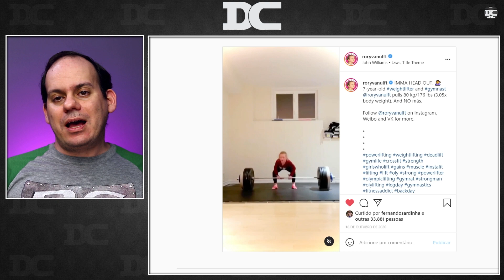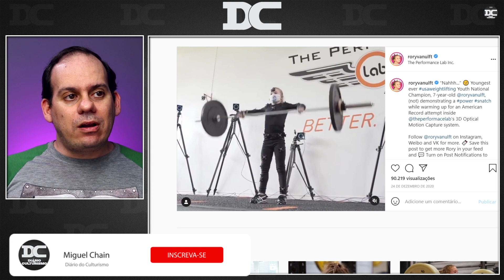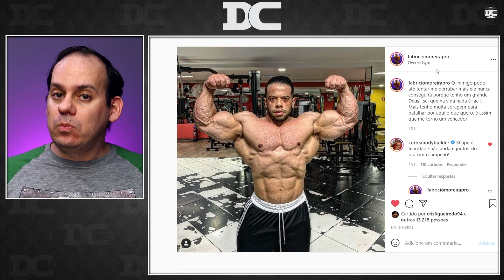Zancanelli pronto para o show + Fabricio Moreira muito seco + Hide Yamaguishi vai abrir academia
Content:
00:00 - Hide Yamaguishi abrirá academia em Vegas
01:48 - Growth
02:21 - Menina mais forte do mundo?
03:42 - Fabricio Moreira
04:33 - Gabriel Zancanelli